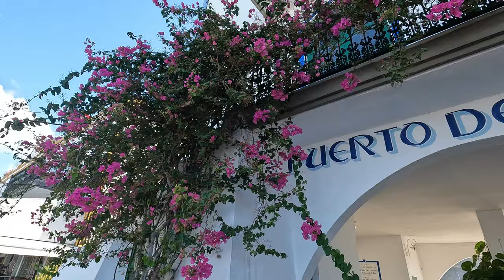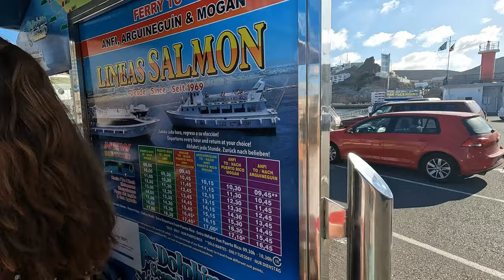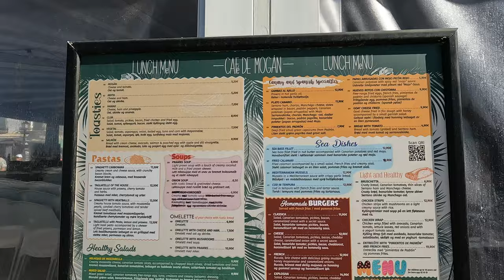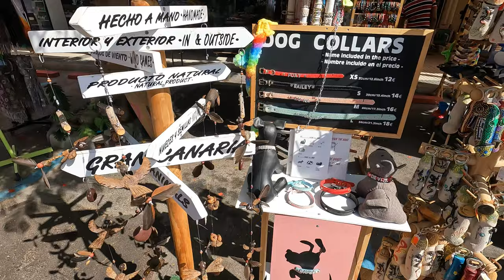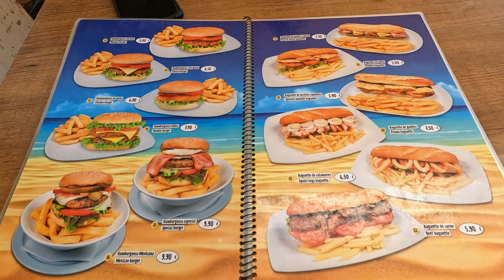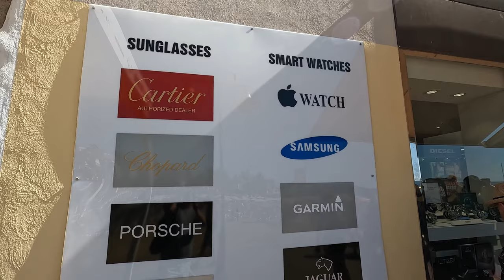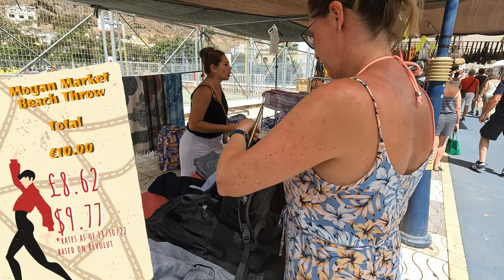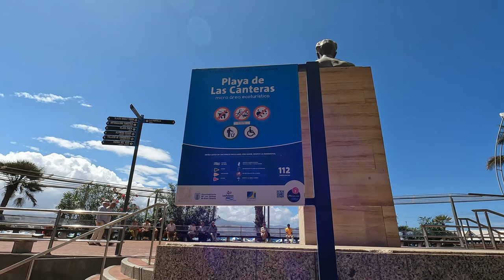Gran Canaria Ep4 - Puerto de Mogan | Friday Market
In episode 4, we take the ferry from Puerto Rico to Puerto de Mogan for the weekly Friday market.

We catch the 30 minute ferry from Puerto Deportivo and take in the stunning coastal scenery, eventually arriving at our destintion.

Upon arrival we are greeted with a picture postcard marina with 2 storey buildings, many of which are restaurants and cafes surrounding the harbour area.

We then look around the Mogan Market, with stalls full of t-shirts, leather goods and household goods.

At the end of the first part of the market we find the beach, Playa de Mogan. This is also lined with cafe's, bars and restaurants. We stop to refuel in La Literna restaurant before moving on.

We walk into the town and find there are loads more stalls stretching for what seems forever. However, it is a very crowded market and it was extremely hot on the day we were there. It became very crowded and there was a lot of pushing and people barging past. If crowded places aren't your thing we would suggest skipping this market. It was good to go and see this though and worth a trip for souvenirs.

After the market we take a walk through the beautiful quaint streets on Puerto de Mogan heading back towards the marina, where we catch out ferry back to Puerto Rico.

0:00 - Intro
1:14 - Taking to the ferry to Puerto de Mogan
2:56 - Playa de Amadores
7:02 - Puerto de Mogan
10:22 - Puerto de Mogan Market
13:03 - Playa de Mogan
17:29 - Puerto de Mogan Market Part 2
25:13 - Streets of Puerto de Mogan
27:41 - In the Next Episode

Accommodation we stayed at during the making of this video is Monte Verde Apartments in Puerto Rico:-

Shotgun Microphone:

🎥Drone footage taken on the DJI Mavic Mini